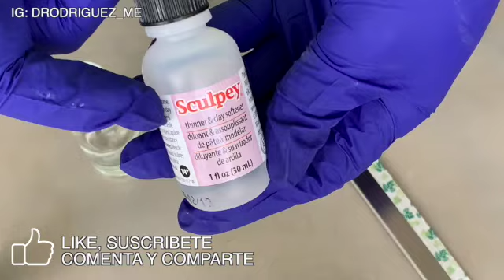How to Condition Your Polymer Clay - Acondicionar Arcilla Polimerica